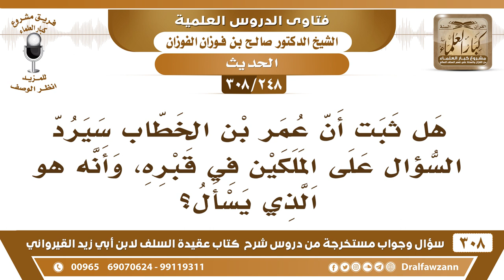[248 -308] هل ثبت أن عمر بن الخطاب سيرد السؤال على الملكين في قبره، وأنه هو الذي يسأل؟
-[248 -308] السؤال: هل ثبت أن عمر بن الخطاب سيرد السؤال على الملكين في قبره، وأنه هو الذي يسأل؟
الجواب: ما أدري ما سمعت هذا.
للاشتراك في قناة الشيخ صالح الفوزان

للاستفسار والإقتراحات والدعم
رئيس الفريق
لمشروع كبار العلماء